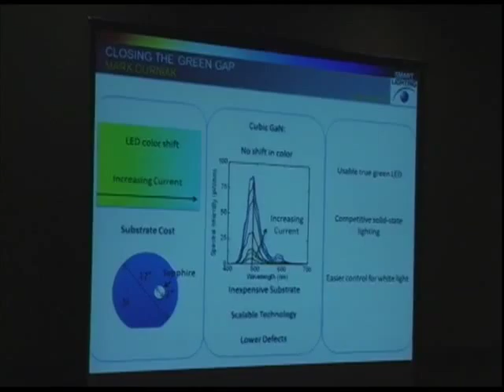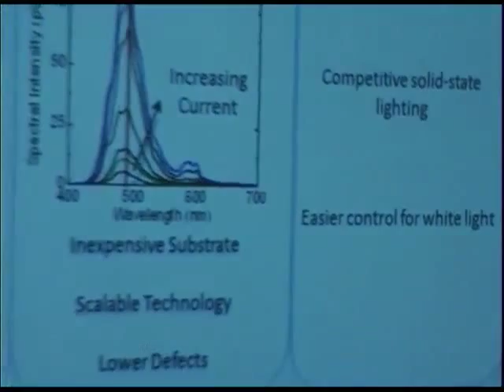Mark Durniak: ERC Perfect Pitch Competition 2013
Mark Durniak presents "Closing the Green Gap".
The Perfect Pitch Competition is held each year during the Smart Lighting ERC Industry-Academia Days. The goal is to teach students to concisely and effectively discuss their research in the framework of: What problem they are trying to solve? How they are solving it? What is the impact if successful? Students have 90 seconds and one slide to accomplish this task.